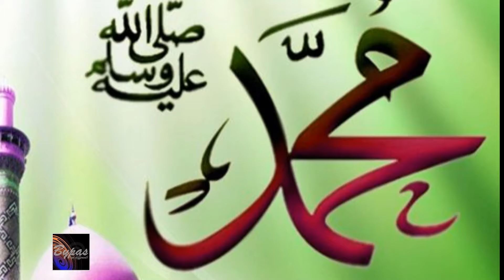আল্লাহর প্রিয় বান্দা হওয়ার আমল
রাসুলুল্লাহ সাল্লাল্লাহু আলাইহি ওয়া সাল্লাম হাদিসে ইরশাদ করেন, ‘আল্লাহ তাআলার ৯৯টি গুণবাচক নাম রয়েছে; যে ব্যক্তি আল্লাহ তাআলার এ গুণবাচক নামের জিকির করবে, সে জান্নাতে যাবে।’ তাছাড়া এ গুণবাচক নামগুলোর আলাদা আলাদা অনেক উপকার ও ফজিলত রয়েছে। আল্লাহ তাআলার একটি গুণবাচক নাম (اَلْكَبِيْرُ) ‘আল-কাবিরু’।